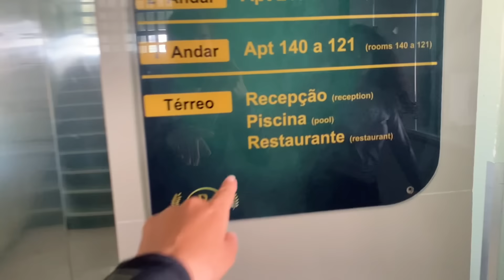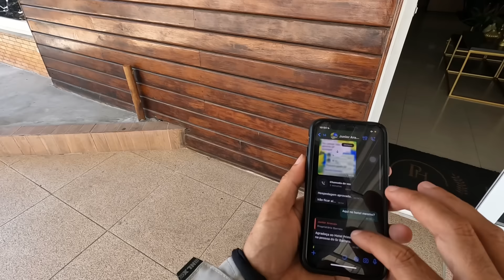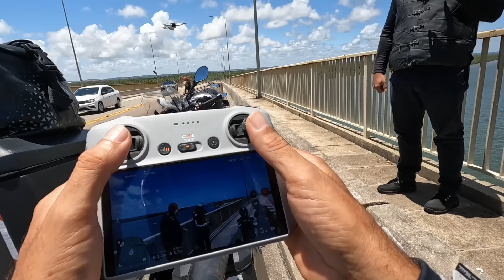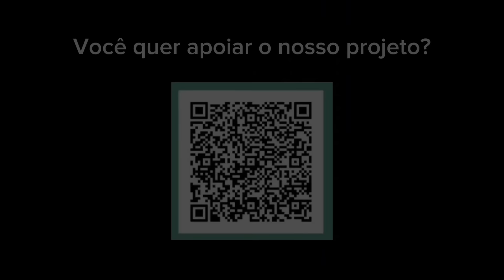A FAMÍLIA DE MOTO FICOU SEM PALAVRAS COM A BAHIA! VEJA POR QUE!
LINK DA RIFA DA MOTO DA HELEN👇🏼

Junte-se a nós para  viver a emoção das estradas juntos! Faça parte do Grupo de WhatsApp FAMÍLIA VVV: CLIQUE NO LINK 👇🏼

TODOS OS EPISÓDIOS DA EXPEDIÇÃO PELO BRASIL👇🏼
   • EXPEDIÇÃO PELO BRASIL EM FAMÍLIA DE MOTO

NOSSOS EQUIPAMENTOS:
Camera Gopro Hero 10 Black

Garrafinha Térmica Inox 1 Litro Água Gelada Quente Vedação

Contribua com o nosso CANAL fazendo um Pix de qualquer valor para: CPF: 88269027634